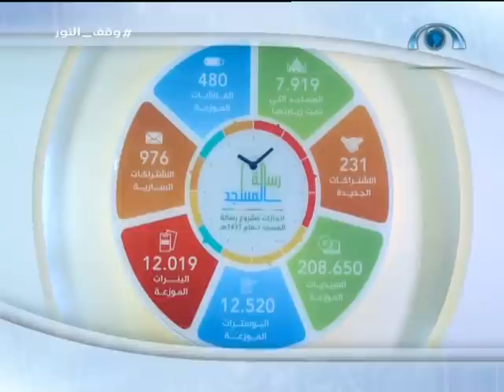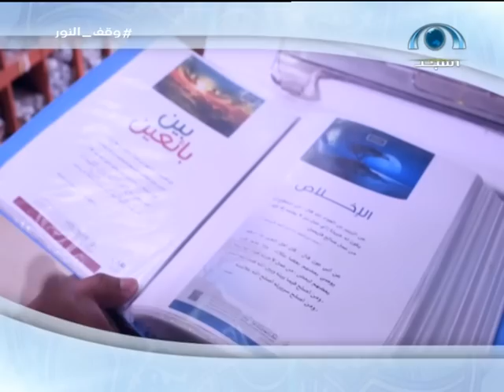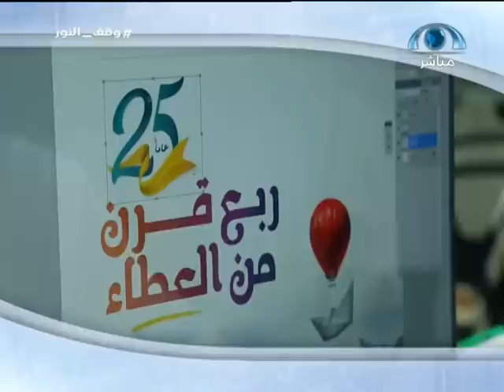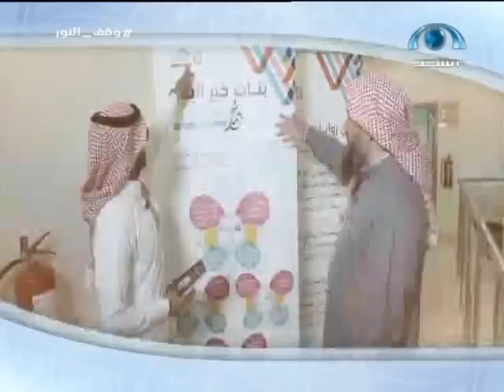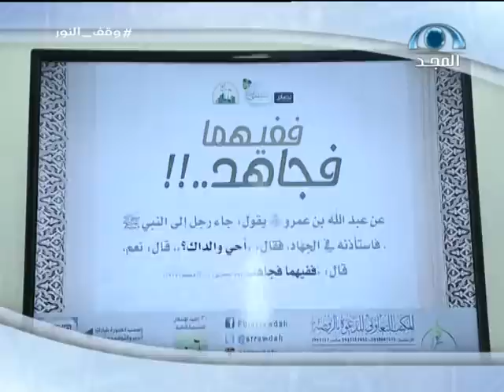برنامج النور | الحلقة الأولى " في خدمة بيوت الله مع الشيخ سعد العتيق | قناة المجد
برنامج النور
الثلاثاء 1/6/1438 هـ